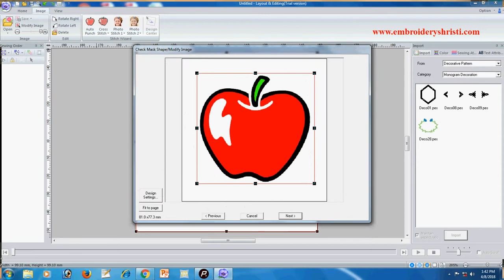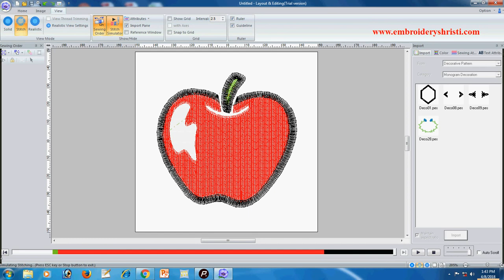Digitizing Tutorial in PE Design Version 10: One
This video tutorial will teach you how to digitize Embroidery Design in PEDESIGN. In this tutorial, we had made the use of Auto Digitizing that is Autopunch and SloweRedraw in PE Design Version 10.